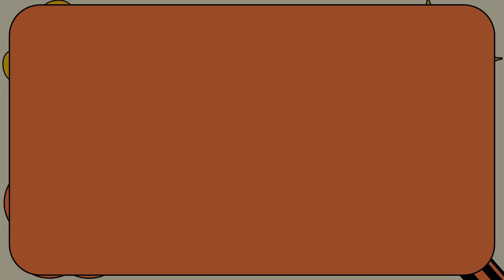DIA 04 - Semana do Criacionismo